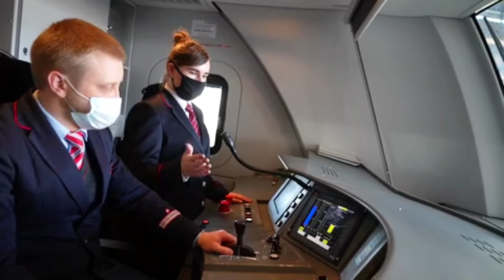Female assistant train driver. Первый рейс женщины помощника машиниста на железной дороге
Russia. The first flight of the female assistant driver Darina Verkholantseva on the Kaliningrad railway.
Russia. Первый рейс женщины помощника машиниста Дарины Верхоланцевой на Калининградской железной дороге.
▬▬▬▬▬▬▬▬▬▬ஜ۩۞۩ஜ▬▬▬▬▬▬▬▬▬▬▬▬▬▬
✅ ➡️ ‼️ Have the desire to become a hero 🎥 contact through social networks.
▬▬▬▬▬▬▬▬▬▬ஜ۩۞۩ஜ▬▬▬▬▬▬▬▬▬▬▬▬▬▬
▬▬▬▬▬▬▬▬▬▬ஜ۩۞۩ஜ▬▬▬▬▬▬▬▬▬▬▬▬▬▬
▬▬▬▬▬▬▬▬▬▬ஜ۩۞۩ஜ▬▬▬▬▬▬▬▬▬▬▬▬▬▬